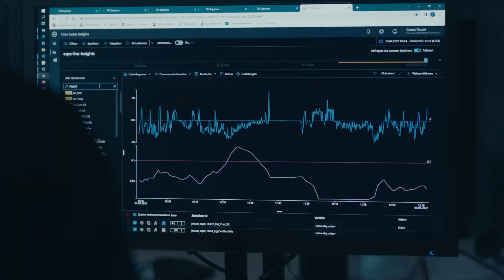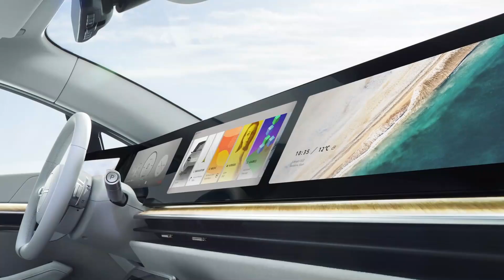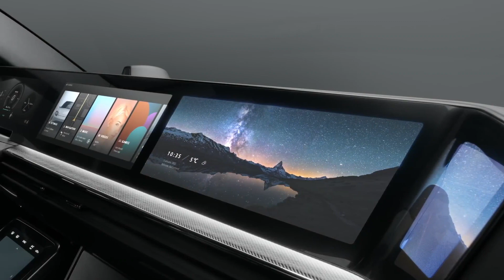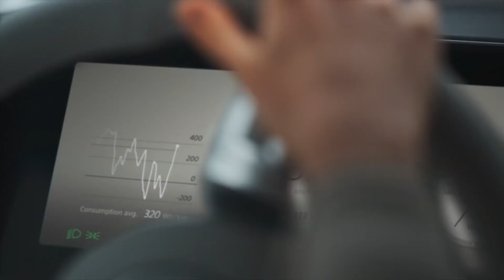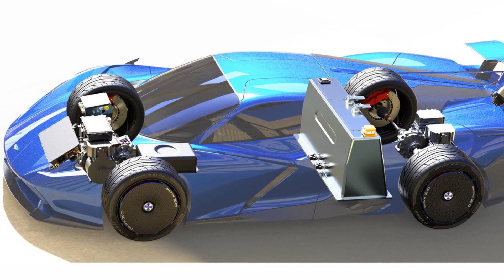7 Most Futuristic Electric Cars | Concept Electric Cars from the Future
Welcome to our latest video where we showcase the 7 most futuristic electric cars currently in development or Concept Electric Cars. These vehicles feature cutting-edge technology, advanced design, and impressive performance capabilities. We'll take a closer look at each one, including their range, top speed, and unique features. From Lamborghini Terzo Millennio to Aspark Owl to Mercedes Vision EQXX, these electric cars are sure to turn heads and revolutionize the way we think about transportation. Don't miss this exciting video showcasing the future of the automotive industry.

0:00 Intro about Concept Electric Cars
1:15 Lamborghini Terzo Millennio
3:12 Aspark Owl (2021)
4:50 Mercedes Vision EQXX
6:48 BMW i4 (2021)
8:34 Sony Vision-S 02
10:25 Estrema Fulminea (2023)
13:18 Lincoln Star Concept